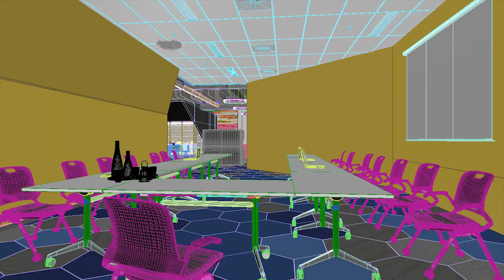Rstyle 3D: Animatic for JP Office WorkStations. Office Furniture - Architectural 3D Animation.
Here are some Behind the Scenes of the JP Office WorkStations Office Furniture, New Collection.